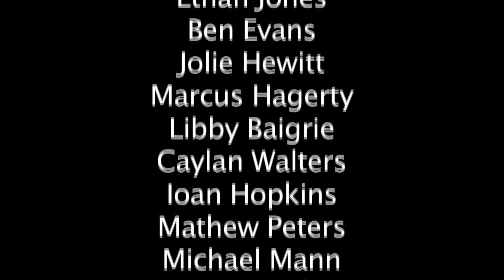Merthyr's Big Heart